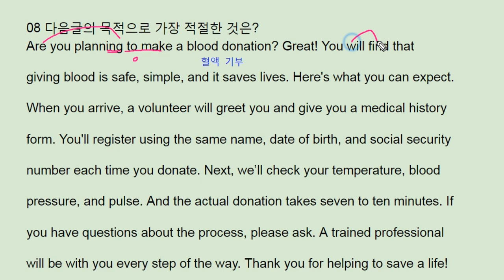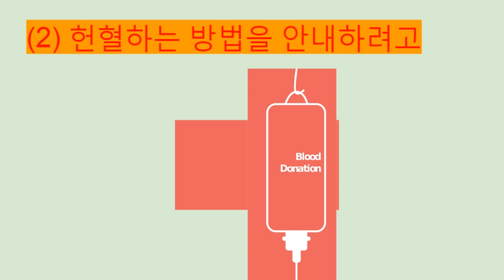파사쥬 팝 기본영어 unit 9 Section Test 8 - donaiton - 번개콩